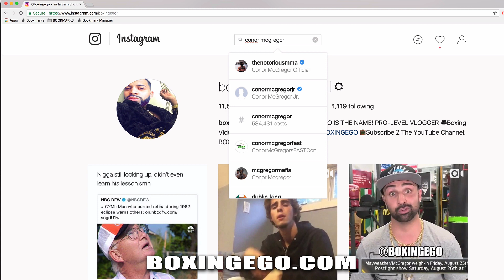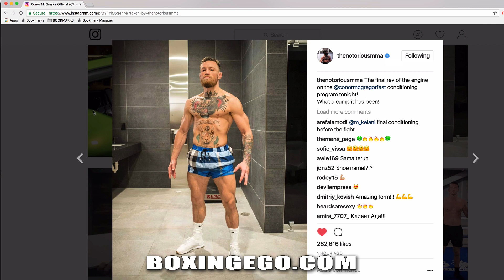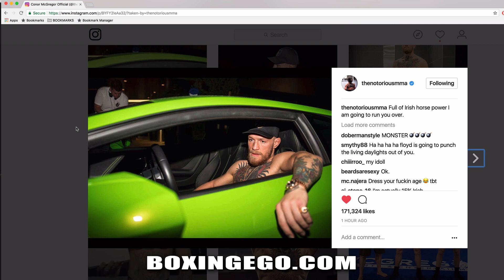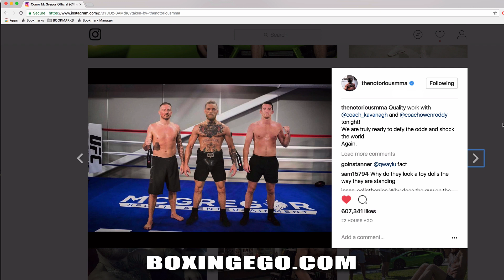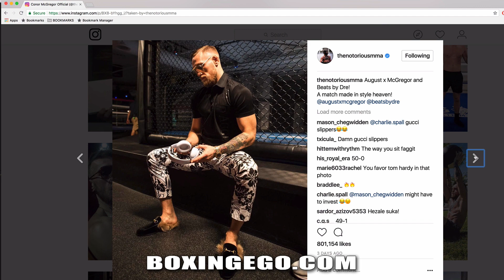Conor McGregor BUFF in PEAK Physical Condition 4 Floyd Mayweather Fight (EWW)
EGO OF BOXINGEGO (FORMERLY EGOSWORLD1) Conor McGregor lookin BUFF; closes Floyd Mayweather CAMP. IT'S FIGHT WEEK! BOOM! EGO WEIGHT WATCHERS DISCUSSES MCGREGOR'S FINAL FORM FOR AUG 26TH.